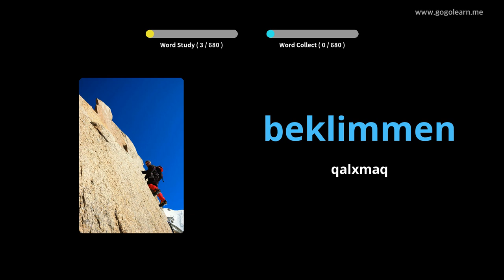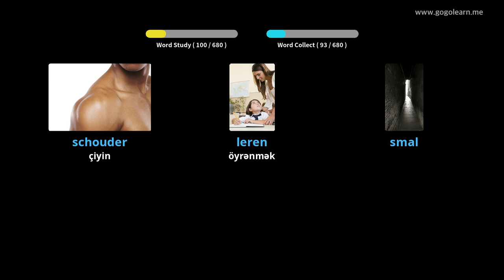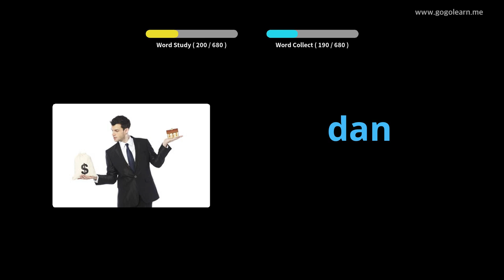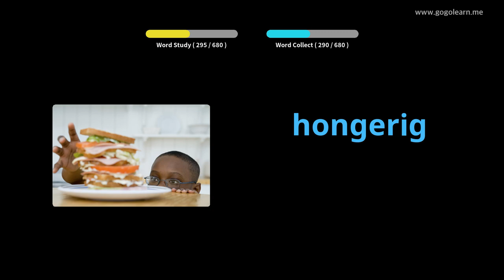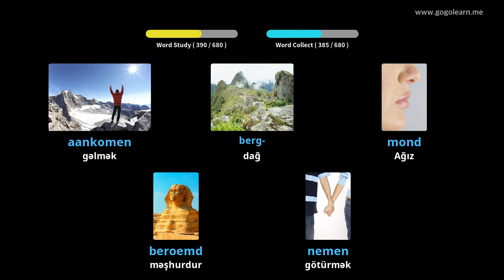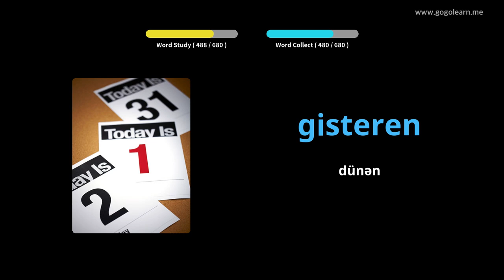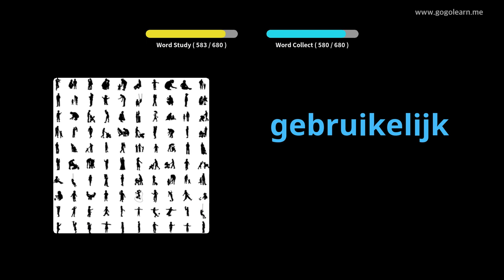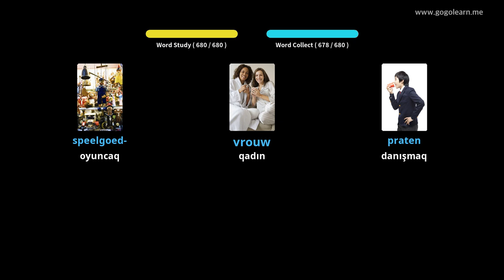Holland dili lüğəti uşaqlar | Golearn